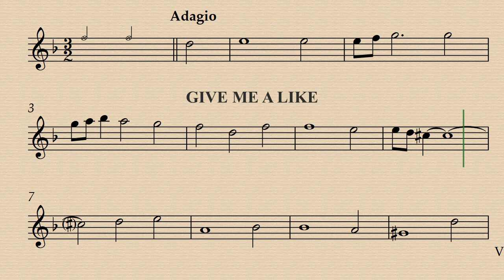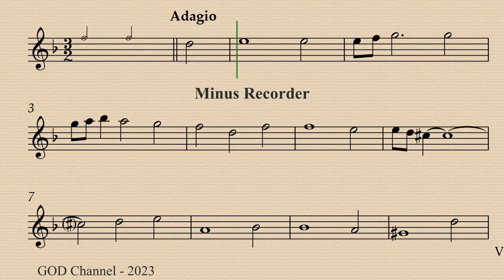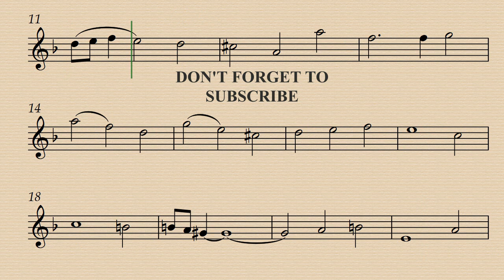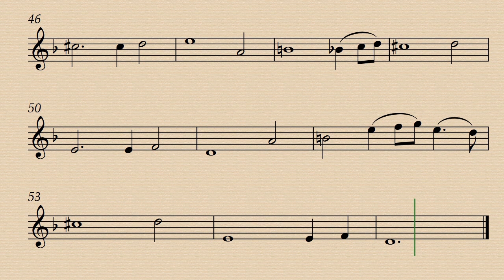1. Adagio - Sonata No.1 in D minor - Élisabeth Jacquet de La Guerre - Tenor Recorder Demo/BackTrack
Demo 00:00 - Minus Recorder 02:57 - Minus Recorder A-415 05:54